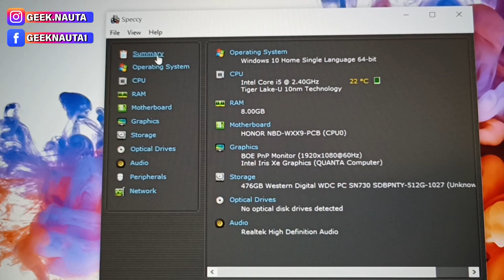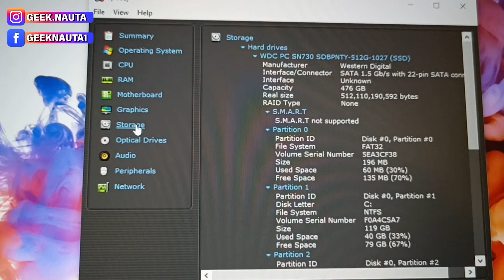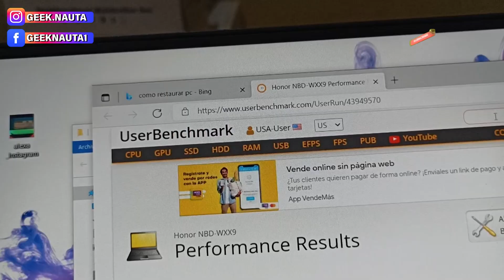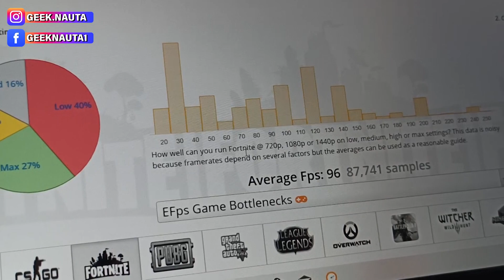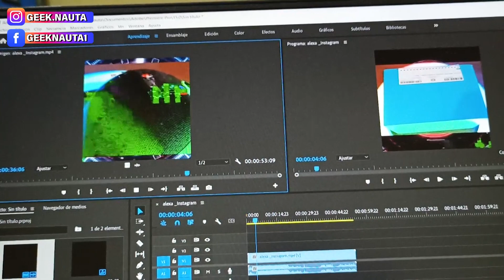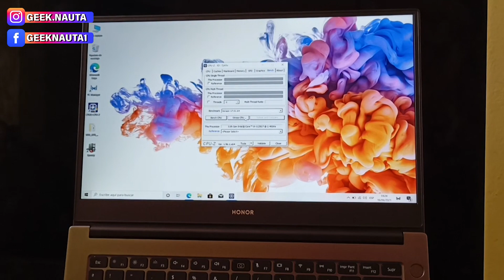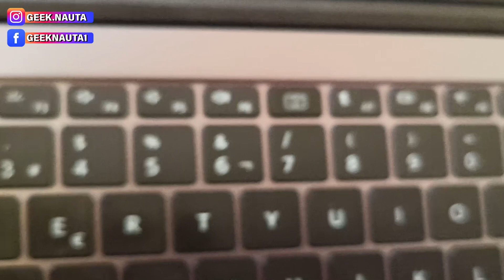MAGIC BOOK 14 de HONOR | Review en Español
@honor Presentó una ultrabook super elegante y funcional, pero que rendimiento tiene? checa los Benchmarks en este video para ver la potencia de esta Magic Book 14 de Honor.